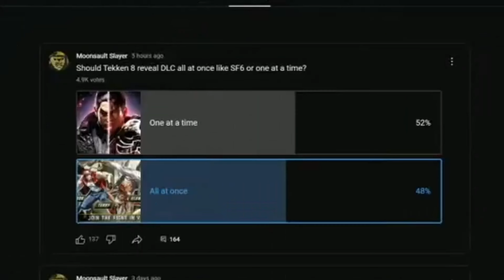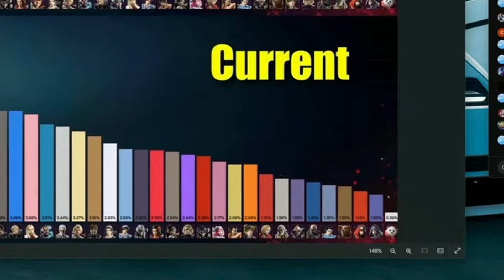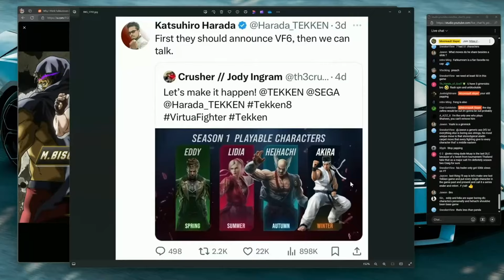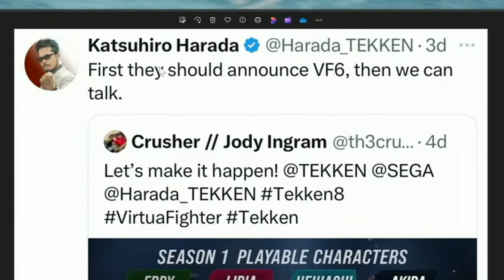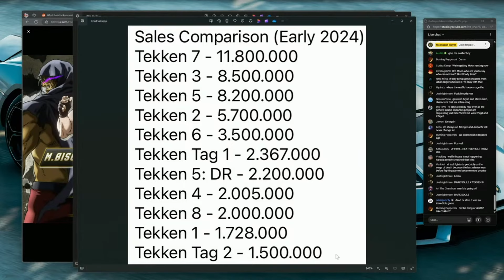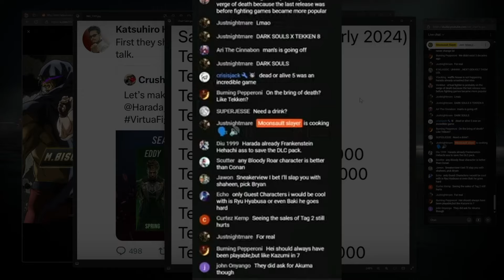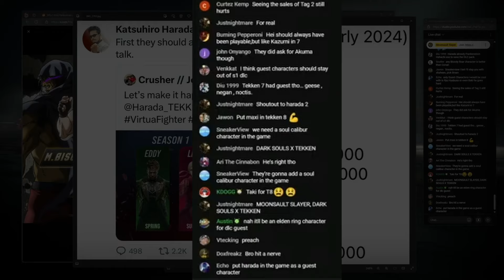Harada Talks Akira DLC For Tekken 8 and I Get Upset